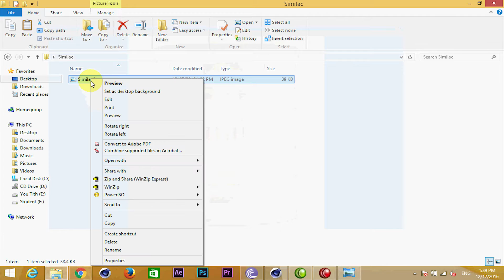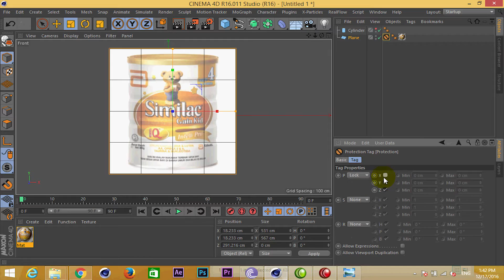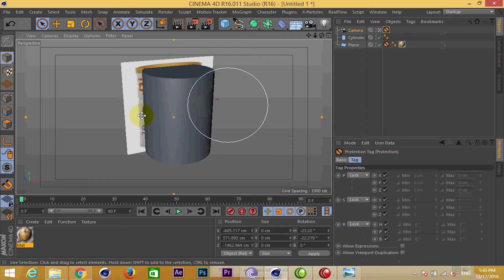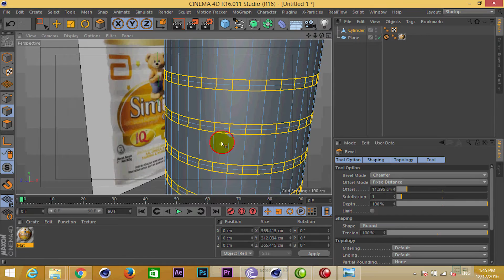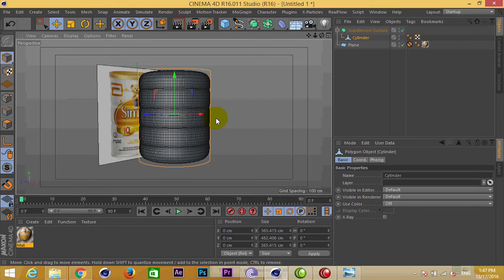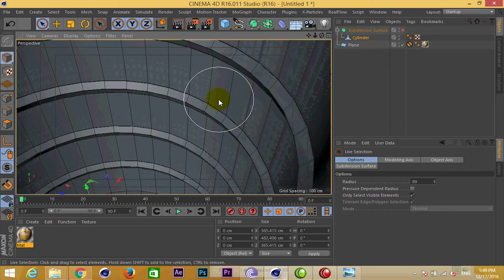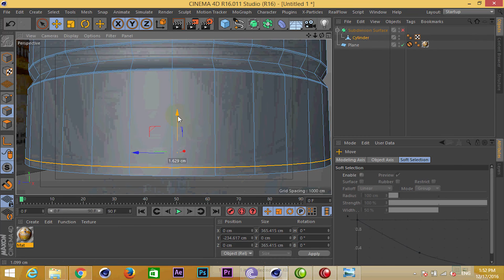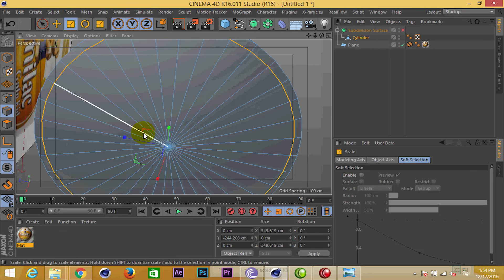CINEMA 4D Tutorial | How to Create 3D Bottle Similac_ 01